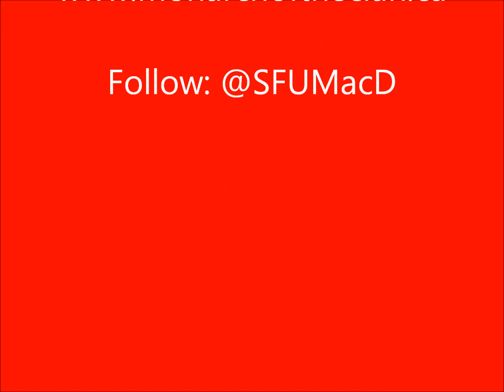SFU Fall Camp 2014 - Week 1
Highlights from the first week of Fall Camp for the Simon Fraser Clan football team. Clips of quarterbacks, linebackers, defensive backs, receivers, running backs and defensive linemen